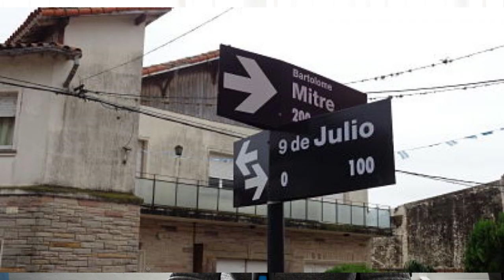PARA ENCONTRARTE MÁS RÁPIDO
Nueva señalización y sentidos de calles en la Ciudad.